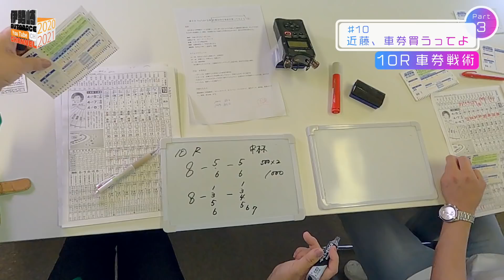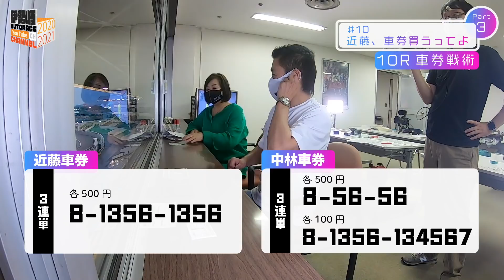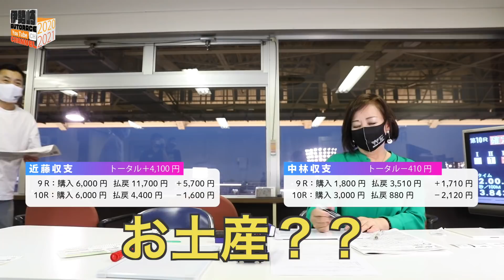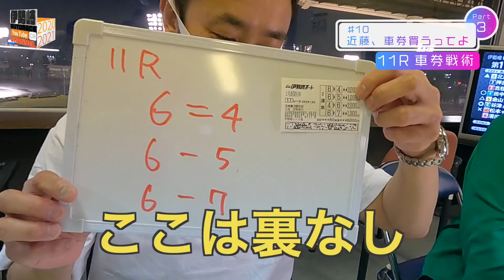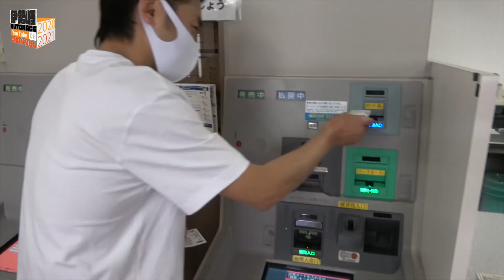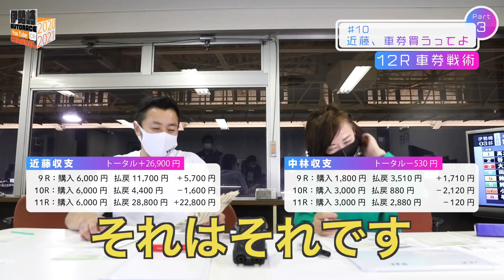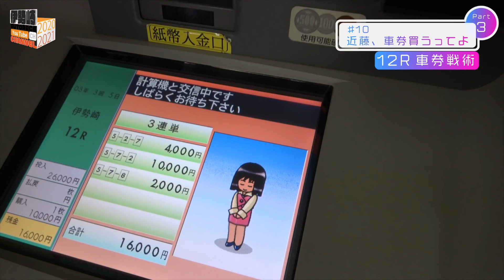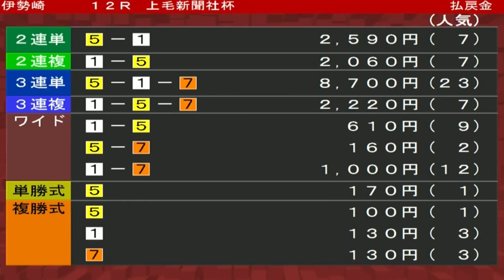#10 近藤、車券買うってよpart3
連勝街道まっしぐらで上機嫌のコンチュウコンビ。レースも白熱の準決勝戦へと向かいます。残り3レースで、軍資金の3万円はいくらになるのか？ 近藤、車券買うってよ、堂々のフィナーレです。